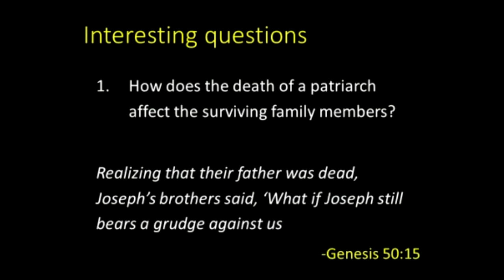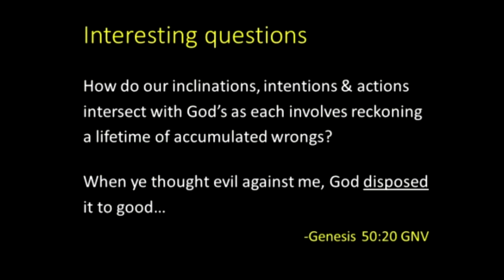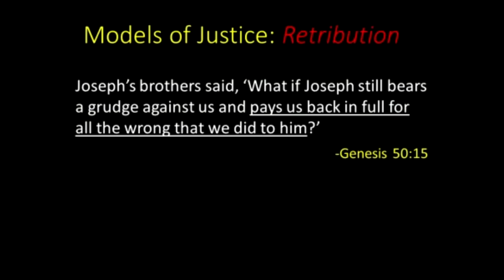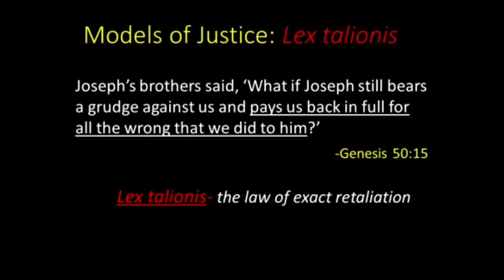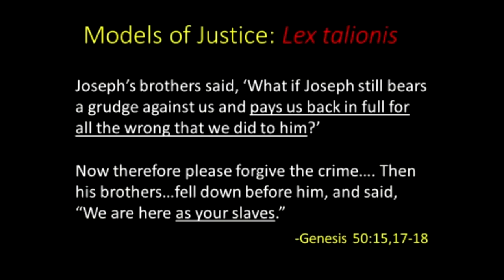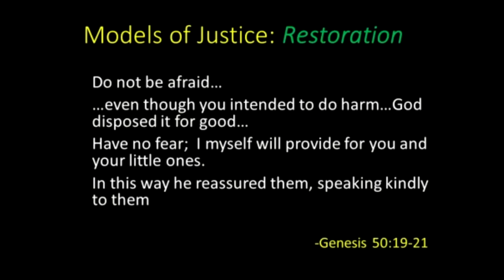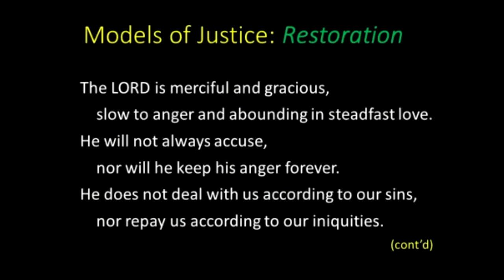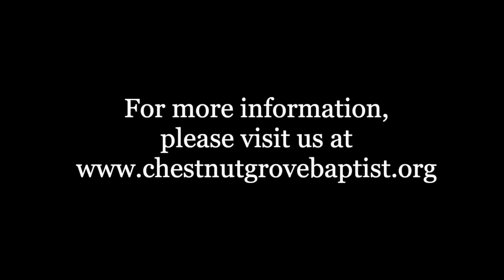Sermon from September 17, 2023